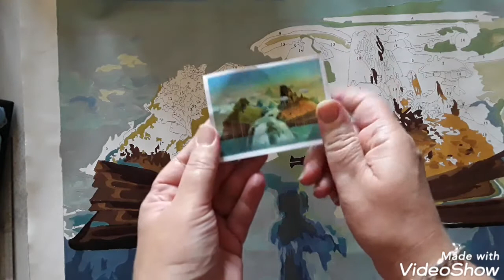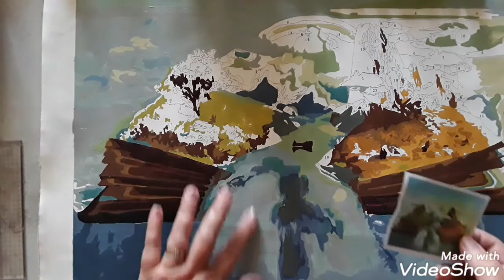VICTORIASMOON PAINTING BY NUMBERS KIT #2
4MFVRTJE48MF